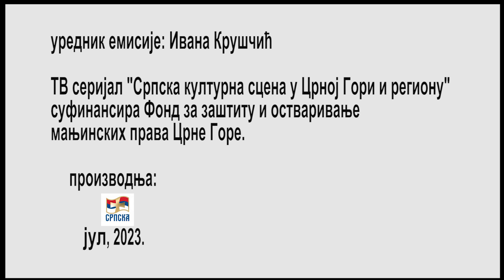Српска култура у Црној Гори и региону - Гост Никола Кусовац 01 07 2023